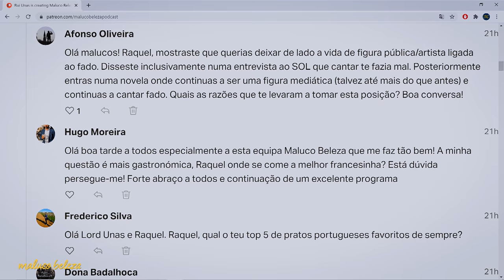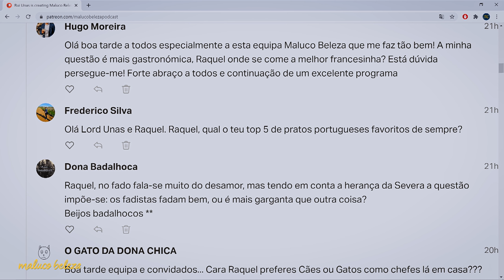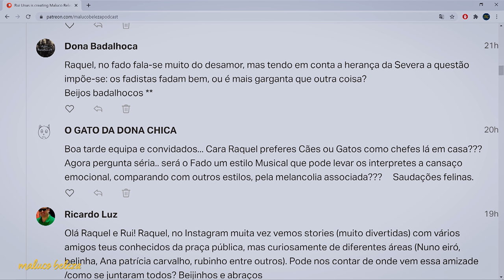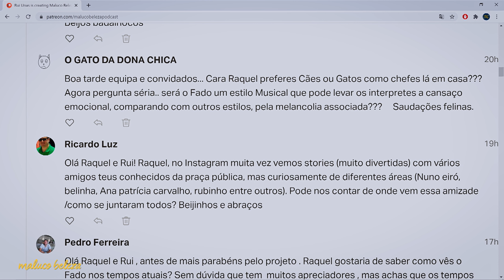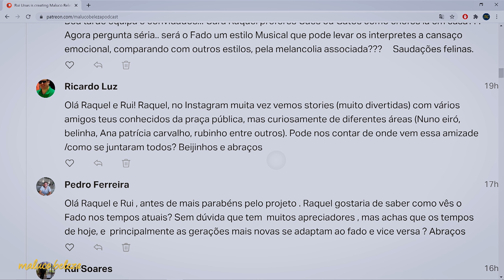Raquel Tavares - "ninguém é alérgico ao pelo, é à saliva..." - Maluco Beleza (2/3)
Segunda parte da conversa com Raquel Tavares no Maluco Beleza.

A EQUIPA